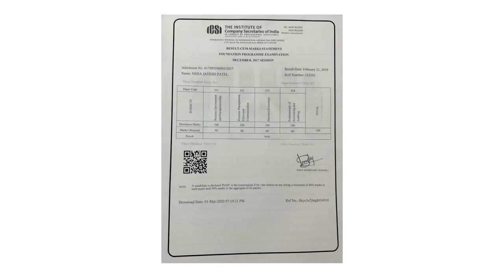Job के साथ Youtube से लाखों कमाना सीखा दूंगी @csnehapatel CS exam preparation Josh Talks Hindi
In this inspiring talk, CS exam preparation expert Sneha Patel shares her journey of earning lakhs through YouTube while working a full-time job. She provides valuable insights and tips on how you can also make money online through YouTube alongside your regular job. Learn how to balance both and achieve financial success.

Stay motivated, stay inspired with Josh Talks Hindi!